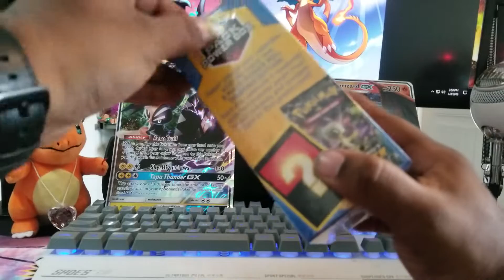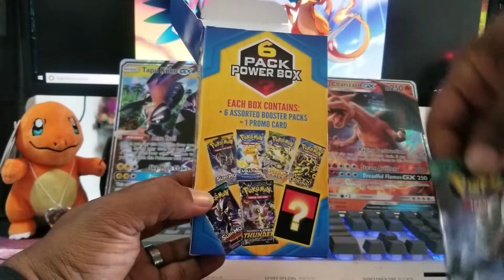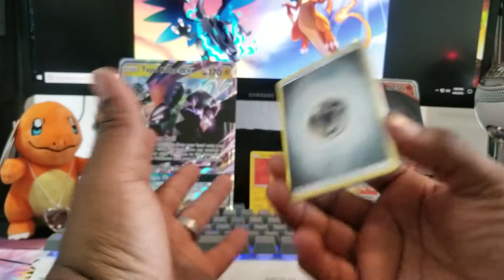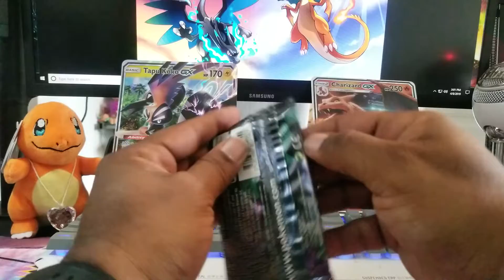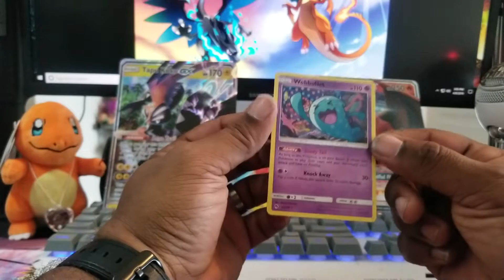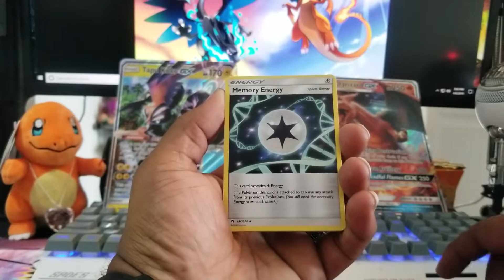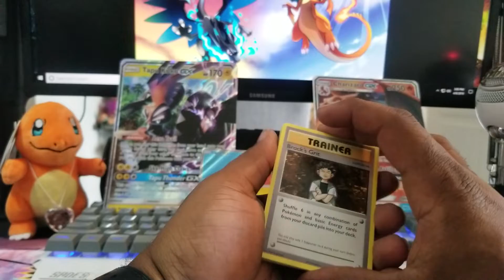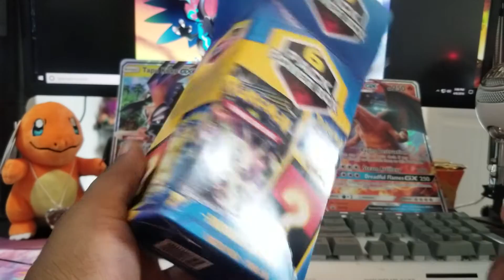Squad Up! Power Pack Thunder Everything opening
Power Pack Thunder Everything opening